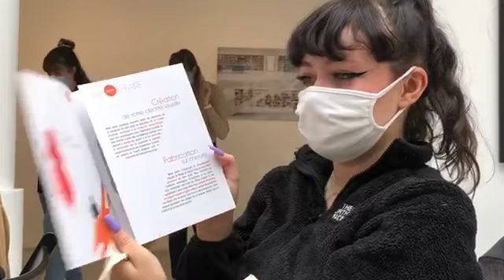IC04-Paris, Big Wall